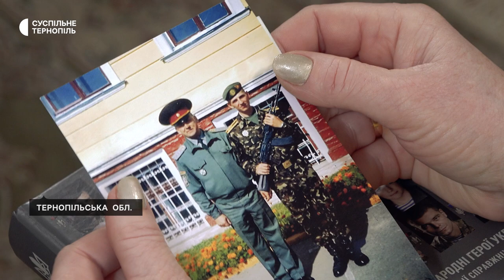«Ми живемо за себе і наших хлопців»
«Пам’ять потрібна для наступних поколінь, щоб наших ворогів ніколи не пробачили», - каже мати загиблого військового журналіста Алла Лабуткіна. Жінка 8 років тому втратила сина на війні, тепер з війська чекає чоловіка. Вона каже, що «ми живемо за себе і наших хлопців». Більше дивіться в інтерв’ю.